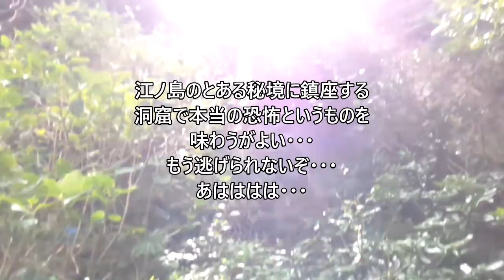【失禁注意！！】世界最凶洞窟探検 絶叫度★★★★★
江ノ島の秘境に鎮座する洞窟探検の恐怖映像★
オーブも出現！？
さぁこの恐怖に君は耐えられるか！？